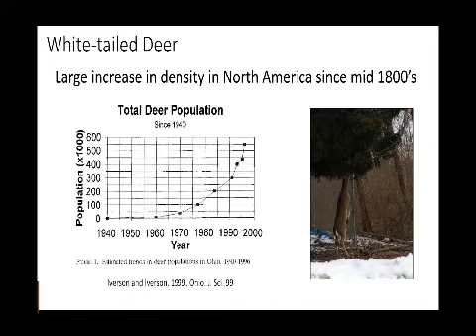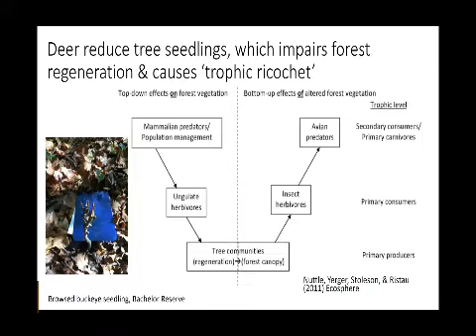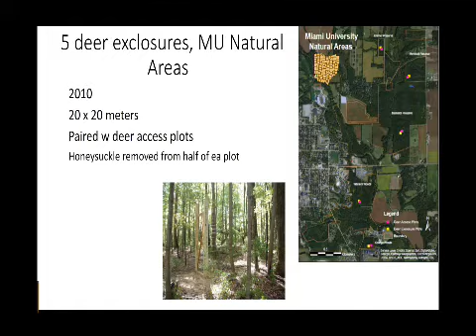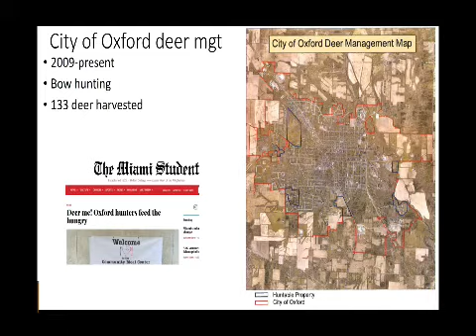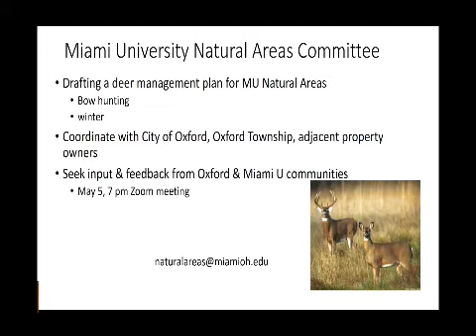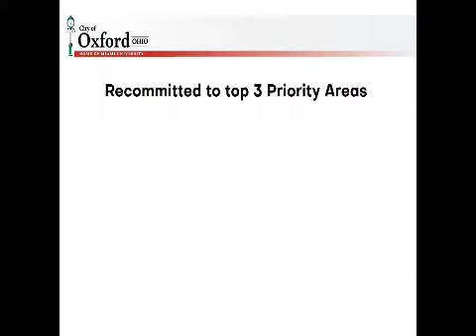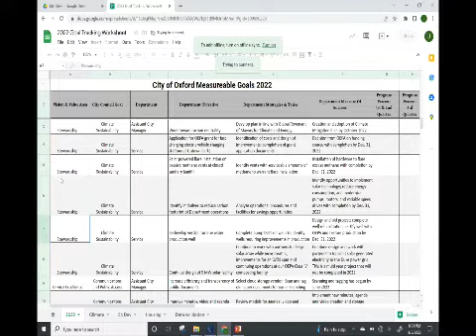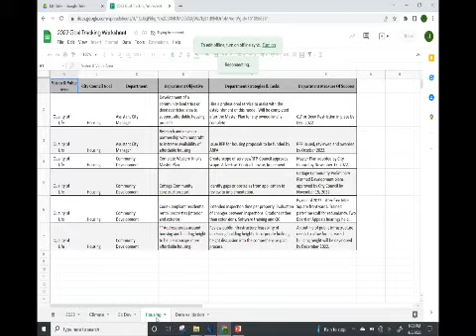April 5, 2022 Oxford City Council Meeting